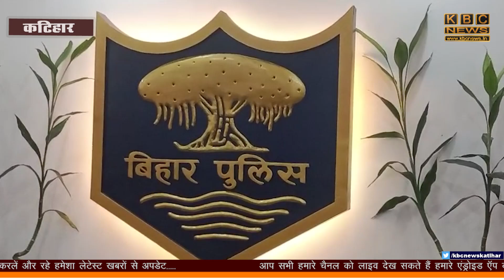अब अपराध नियंत्रण को लेकर जिला पुलिस अधिक्षक का बड़ा कदम,पुलिस नाको की संख्या होगी दोगुणी